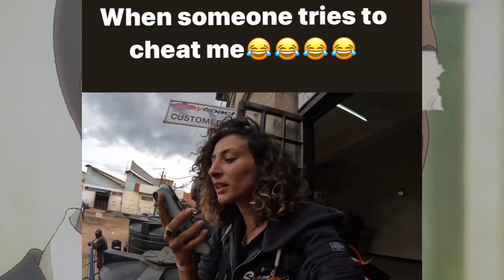coco girl clips At home *UPDATE*16